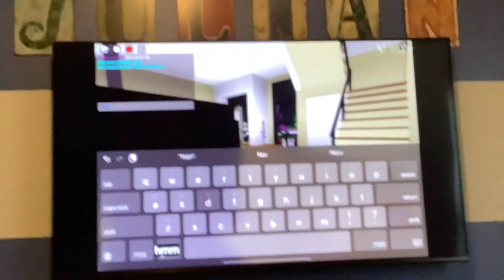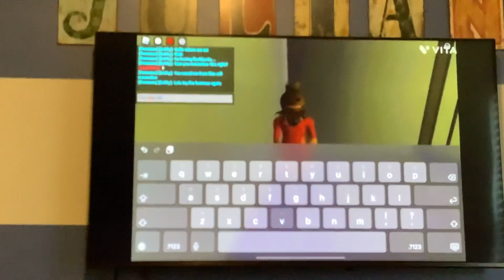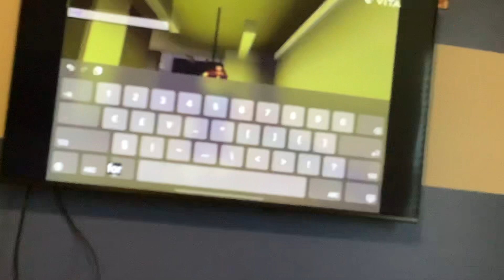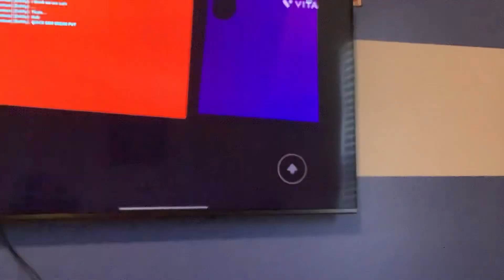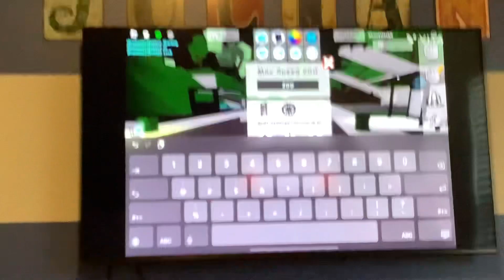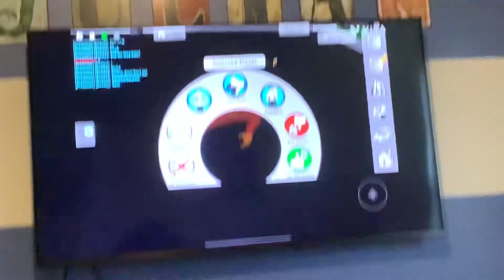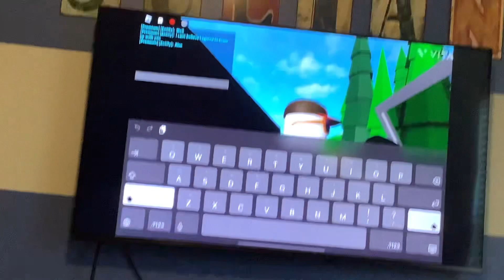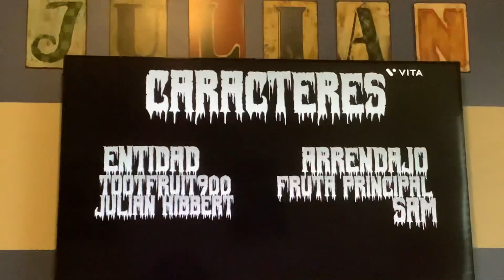￼ Legacy armada hot shot ￼and scrap hook react ODer bots ep 5￼￼